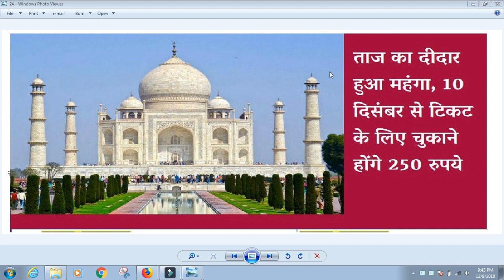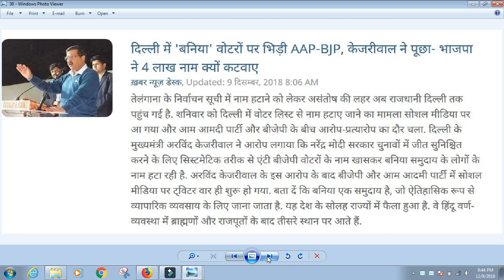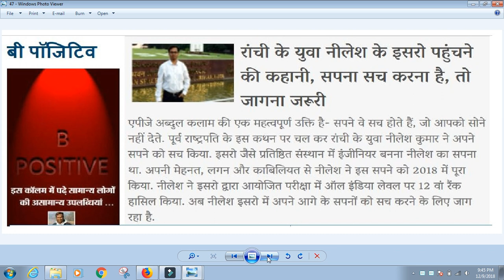आज 10 दिसम्बर 2018 सोमवार आज के सभी मुख्य समाचार aaj ke mukhy samachar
आज10 दिसम्बर 2018 सोमवार आज के सभी मुख्य समाचार
aaj ke mukhy samachar